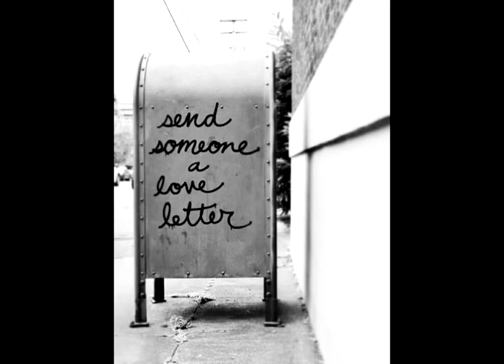Love Letters Milan Komnenić piano (Roland RD-800) Live recorded with Roland R-26